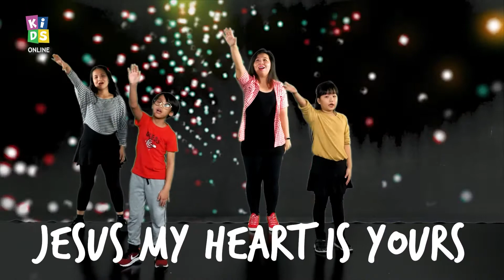[ENCD PRIMARY Kids Online] Rules For Life (Part 4)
Primary Kids Online is for kids who are 7 to 12 years old.

There was once a rich man about to go on a long journey, who left his money to his three trusted servants. While the master was away, the first servant with 5 talents invested it and got 5 talents more! The second servant also invested his 2 talents and got 2 more! But the third servant who was given 1 talent was afraid to lose it. So instead of investing, he hid it in the ground! When their rich master returned, he celebrated his first and second servant but was upset with the third.

Hmmm... why do you think the master had that reaction?